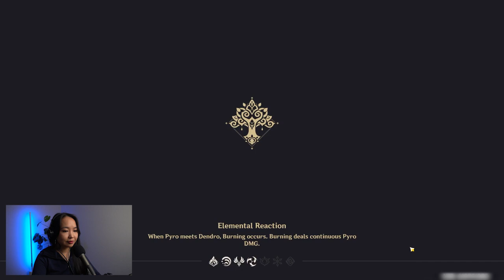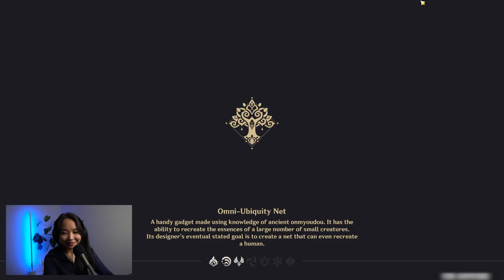Gamer Family Plays: Genshin Impact - Fun with Sumeru Tigers!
Come join the FAM on a random Disney Land/World trip to Sumeru Genshin Impact. As all families do, we couldn't help but take lots of pictures as we explore Sumeru as a family. During this trip, I was able to prove this weird glitch to Dad!

CHAPTERS
00:00 Family intro
00:15 The fun starts
01:00 Purple mission
04:00 Mondstadt challenge
05:10 Sumeru exploration
07:15 Lights, camera, action!
14:30 Ting!
19:00 Almost there
23:45 Oh well
25:10 Bye!